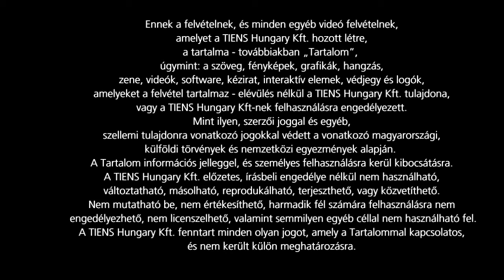Agárdi Alexandra - TIENS Életmód Program tapasztalat